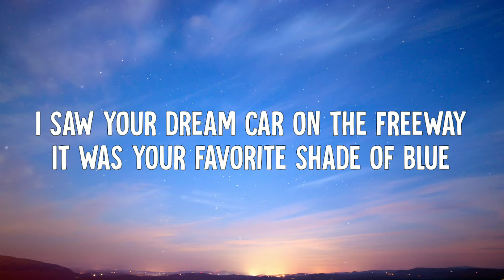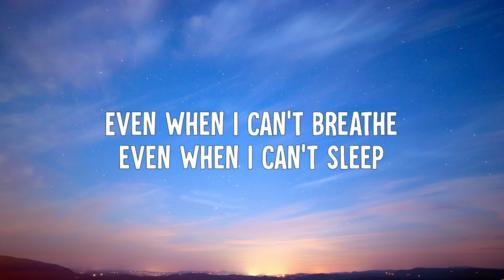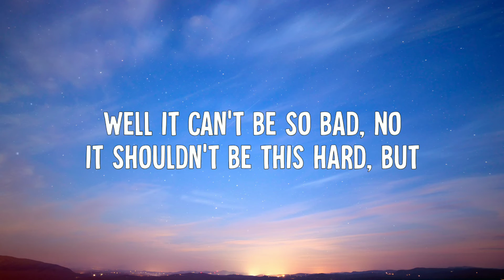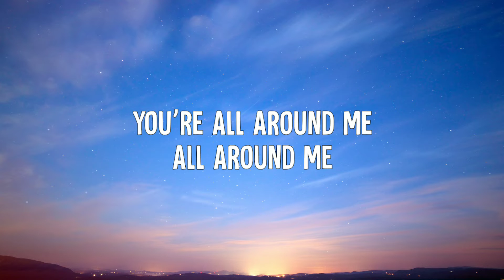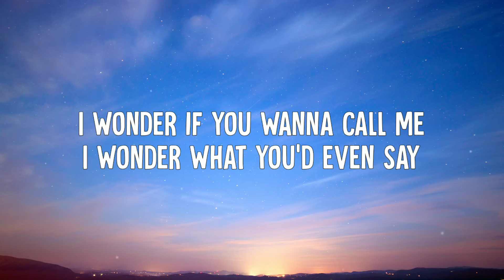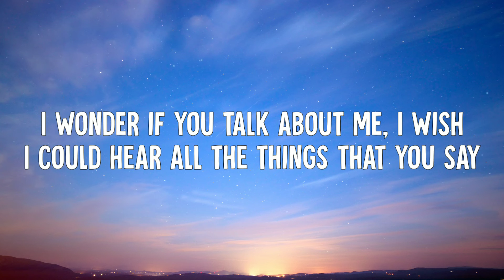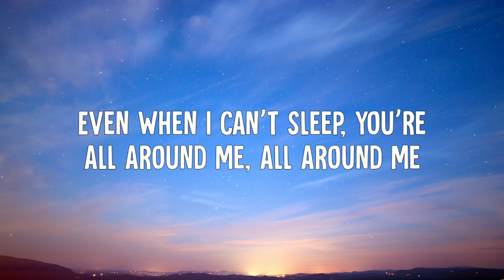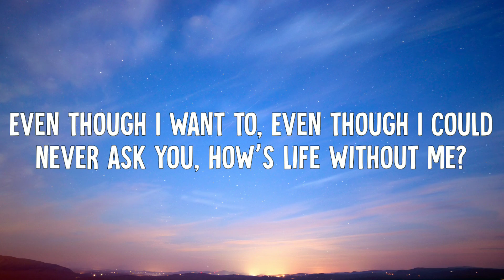Bahari, Cody Lovaas - All Around Me (Lyrics Video)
• Bahari, Cody Lovaas - All Around Me (Lyric Video)

➤ Lyrics:
[Verse 1: Cody Lovaas]
I saw your dream car on the freeway
It was your favorite shade of blue
Almost crashed just for the picture
That I’ll never send to you

[Pre-Chorus: Cody Lovaas]
I wonder what you’d even say
I wonder if you think about me
I really hope that you’re okay

[Pre-Chorus: Bahari]
Well it can’t be so bad
No, it shouldn't be this hard, but
Everywhere that I am
Is everywhere that you are

[Chrous: Bahari & Cody Lovaas]
Even when I can’t breathe, even when I can’t sleep
You’re all around me, all around me
And even though I want to, I could never ask you
How’s life without me, life without me?

[Verse 2: Bahari]
I hope you’re liking Costa Rica
I never got to visit you
You said you’d come out in December
Was that ever even true?

[Bridge: Bahari & Cody Lovaas]
And I heard you found somebody
I guess there’s nothing I can say
(There's nothing I can say)
I wonder if you talk about me (Yeah)
I wish I could hear all the things that you say

[Chrous: Both & Bahari]
Even when I can’t breathe (Even when I can't-)
Even when I can’t sleep (Hmm)
Even though I want to
Even though I could never ask you
How’s life without me?